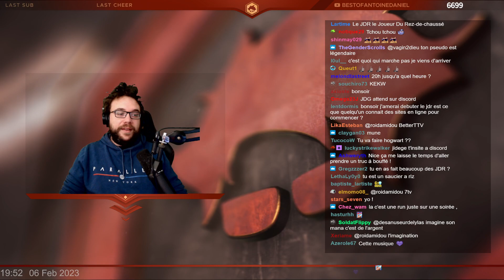LE NOUVEAU NOM DE DONATIEN DE MONTAZAC ?? [JDR Ep1]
Soirée du lundi sur Twitch.

(N'hésitez pas à me dire si j'en oublie)